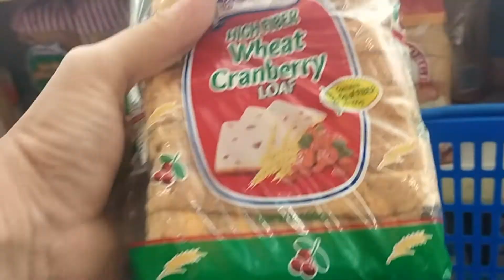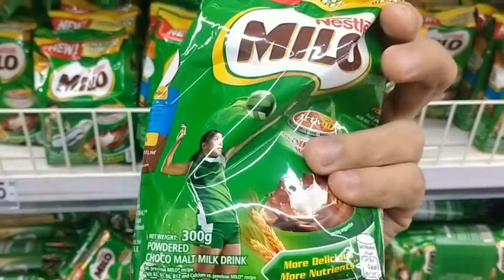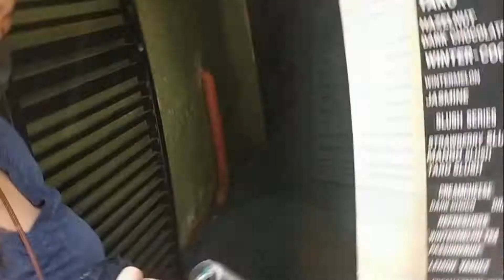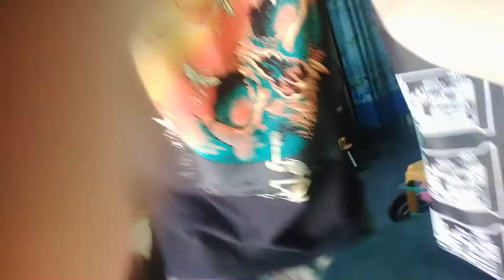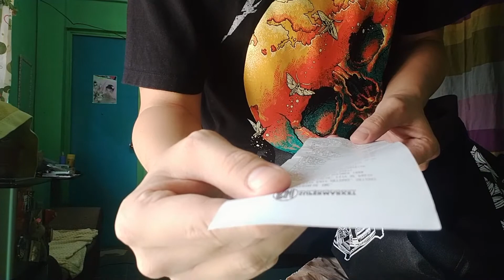1,500 Shopping Challenge